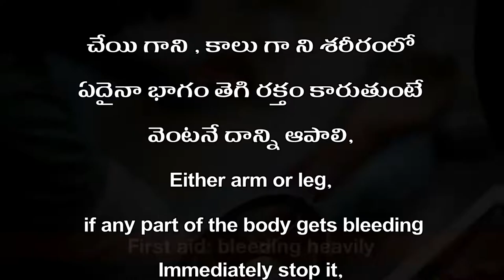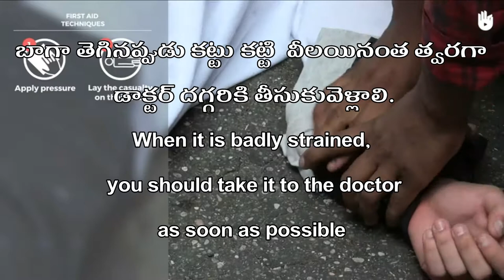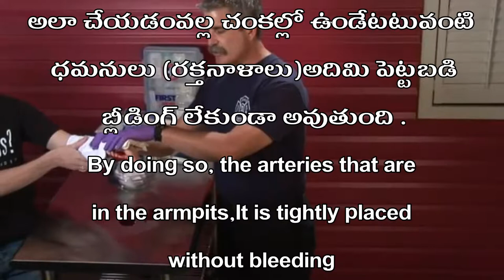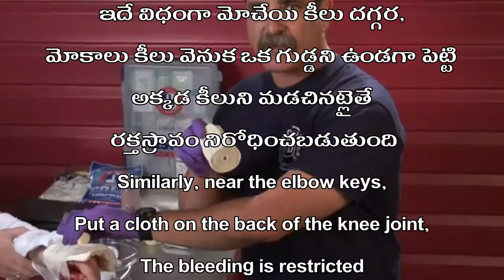when the wound is bleeding - 010